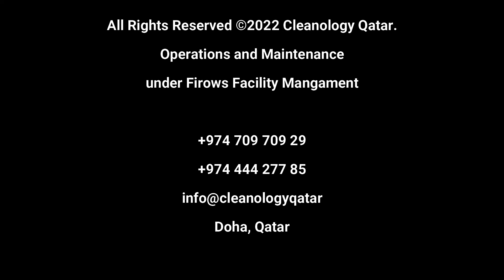Water Tank Cleaning Service in Qatar.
Cleanology Qatar
🏢 Doha-Qatar